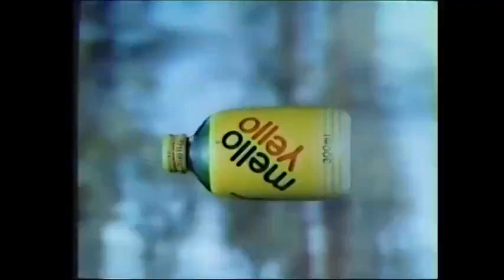【昭和・平成の懐かしいCM】みんな知ってるあの映画をオマージュしたっぽい面白コマーシャル”メローイエロー”～Old Japanese documentary footage～